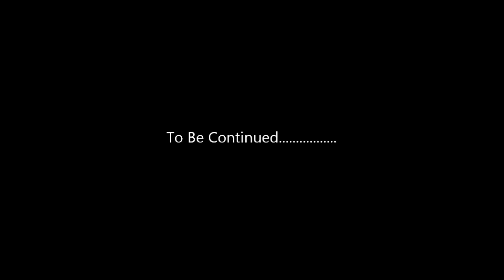CountryBoiWaver T.V. Presents"The Return Of CityBoiWaver"